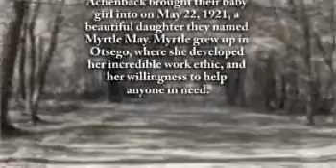Myrtle Petersen - Life Story Digital Film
Life Story Funeral Homes present the life of Myrtle Petersen of Cadillac, MI. To read the obituary of Myrtle Petersen, to read the full Life Story, or to leave a memory or comment, please